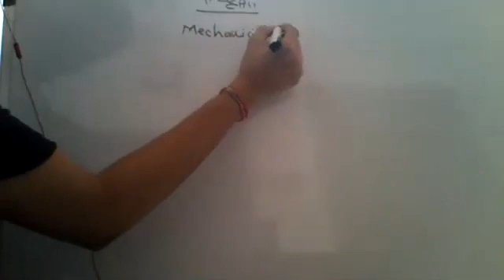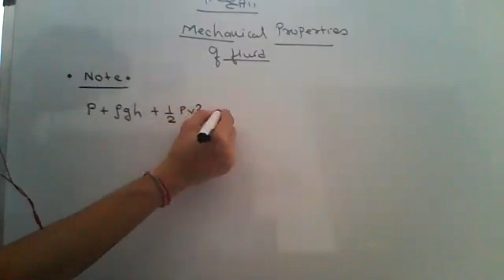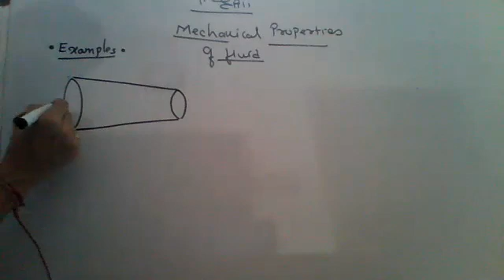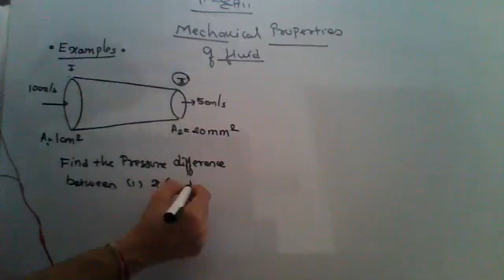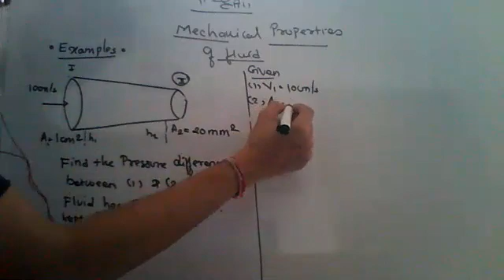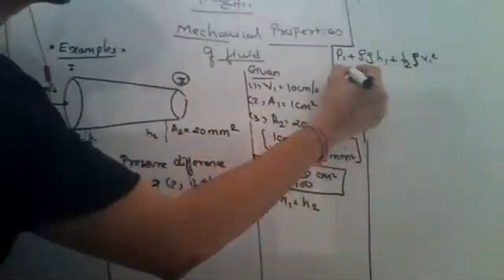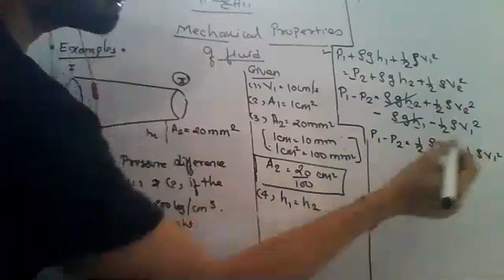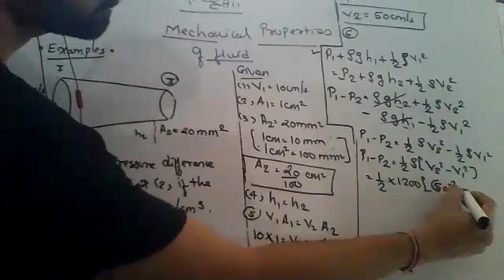numerical on bernouli